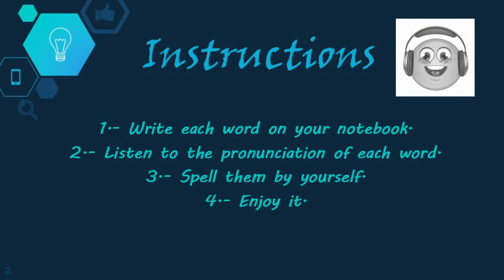Spelling Bee week 8 Teacher Elineth Medins